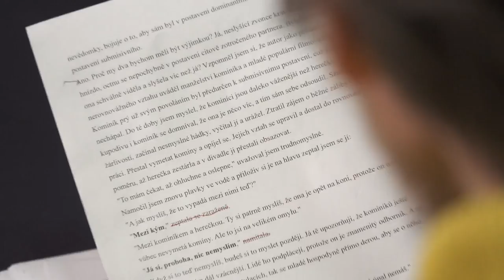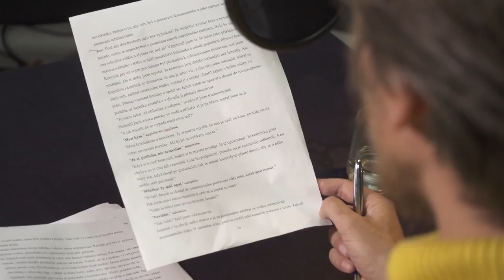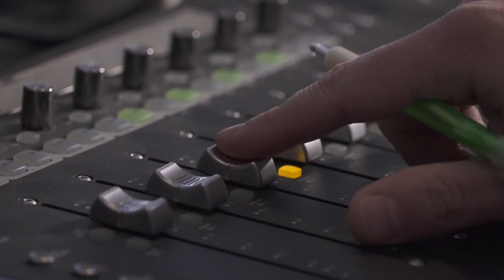Audiokniha "Svatební cesta do Jiljí" s Tatianou Vilhelmovou a Vojtěchem Dykem (upoutávka)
Na Supraphonline ►
Pětatřicet let po Libuši Šafránkové s Josefem Abrhámem, kteří  se na svatební cestu do Jiljí vydali v televizním zpracování humorné novely plné lehké ironie a situačního humoru, se na ni teď chystají Tatiana Vilhelmová s Voltěchem Dykem. Právě vznikl překvapivý audio revival tohoto populárního díla, který potěší posluchače audioknih jako novinka vydavatelství Supraphon.

Jde o první audioverzi humorného románu Miroslava Skály, podle kterého vznikl i legendární televizní film. Skvělý text, vtipný příběh a jeho noví mimořádní interpreti, jenž s chutí, humorem a jemnou ironií vyprávějí historii předsvatební cesty přírodovědce a jeho milované empatické dívky. Dvojice zdolává peřeje řeky, bouřku na horách i řadu dalších překážek stojících jim v cestě do kostelíka v městečku Jiljí, kde se nakonec koná jejich sňatek. Nahrávka nekrácené knihy Svatební cesty do Jiljí trvá více jak pět hodin.